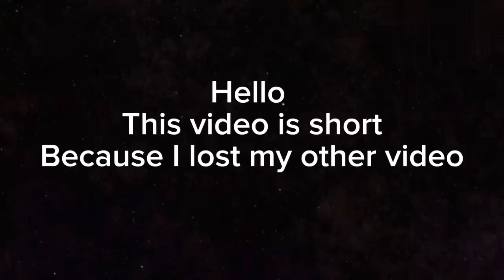Yepps funny moments